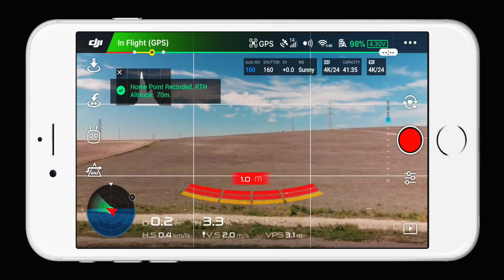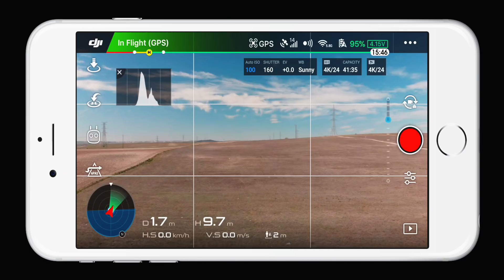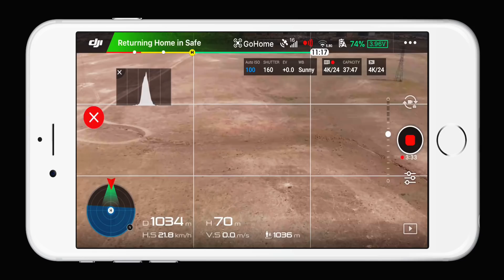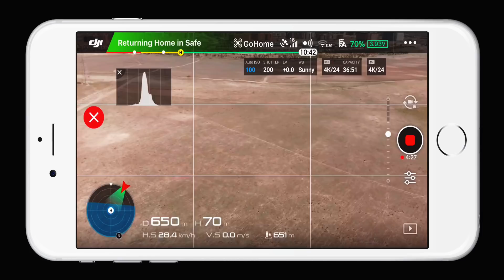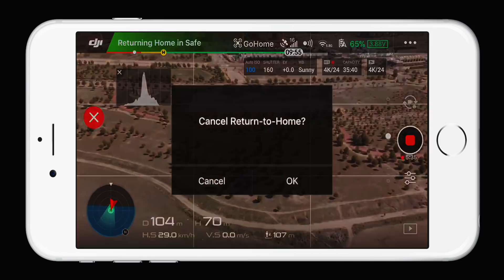MAVIC AIR (ESPAÑOL) - PRUEBA de DISTANCIA en NORMATIVA CE entre torres eléctricas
Probar las prestaciones del wifi "mejorado" del Mavic Air es una de las preguntas que muchos me hacéis reiteradamente. En este vídeo vamos a probar el desempeño de esa wifi en condiciones poco favorables volando entre torres de alta tensión en un entorno con muchas interferencias y ver cómo se porta el Mavic Air.

Si planeas comprar algún producto de DJI, por favor usa alguno de estos enlaces para dar apoyo a este canal:

Mi Equipo:

Mi cámara principal
Mi objetivo
Mi objetivo wide-angle
Mi otro objetivo
Tarjeta SD para 4K
Trípode cámara principal
Mi cámara secundaria
Trípode cámara secundaria
Trípode grande
Iluminación secundaria

Tarjeta Micro SDXC Sandisk Extreme PRO 64GB Clase 10 V30

Batería MAVIC AIR en Amazon

DJI MAVIC PRO Amazon

DJI MAVIC PRO Fly More Combo Amazon

DJI Spark en Amazon
DJI Spark Fly More Combo Amazon

POLARPRO MAVIC AIR PACK 3 FILTROS ND/PL CINEMA SERIES VIVID COLLECTION en AMAZON

Pack 3 filtros ND(4/8/16) Neewer

Pack 4 filtros ND(4/8/16/32) Neewer

Pack 5 filtros ND4/8/16, PL y UV Neewer

Cargador 5 en 1 en Amazon

CAPUCHA PROTECTORA MAVIC

Protector de sticks y pantalla mando Mavic Pro

Bolsa transporte Case Logic KAC101